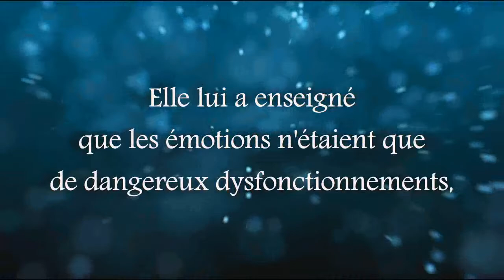Heather Anastasiu - Glitch | Booktrailer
L'amour est une arme.
Zoe vit dans un monde où les mots douleur et guerre n'existent plus. Comme à l'ensemble des membres de la Communauté, on lui a implanté une puce qui la protège de toutes les émotions qui ont mené l'Ancien Monde à sa perte. Jusqu'à ce que cette puce se mette à... glitcher.
La jeune fille est bientôt submergée par d'étranges pensées et sentiments : les siens. Rien de plus dangereux dans une société où le moindre dysfonctionnement est passible de mort ! Mais Zoe possède un autre secret qu'elle doit cacher à tout prix : ses glitches ont fait naître en elle un incontrôlable pouvoir de télékinésie.
Tandis qu'elle lutte pour apprivoiser ce don dévastateur, Zoe rencontre d'autres glitcheurs. Ensemble, ils vont planifier leur fuite. Mais plus Zoe s'éveille à la beauté, à la joie, et surtout à l'amour, plus elle aura à perdre en cas d'échec...